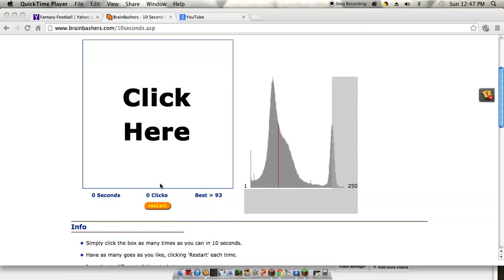100 clicks in 10 seconds